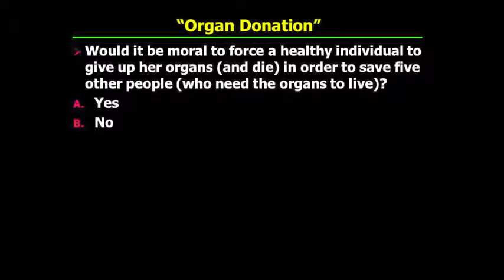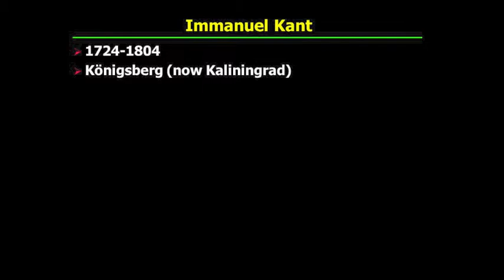PHI321_Mandle_16_Part3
Teleology and Deontology